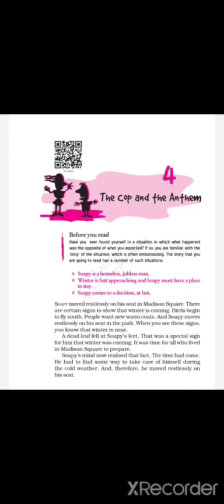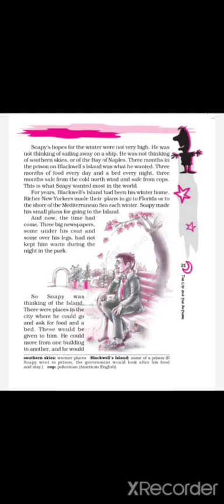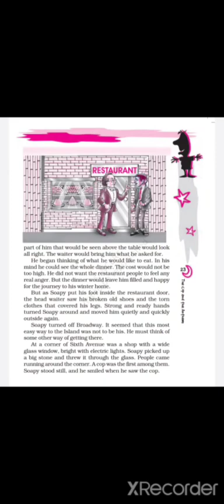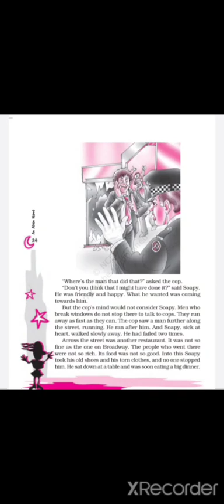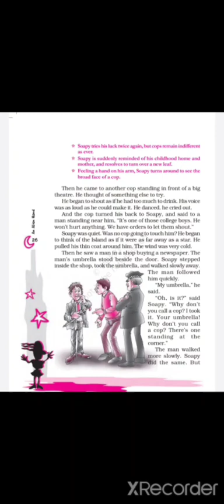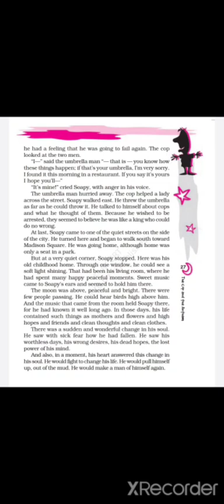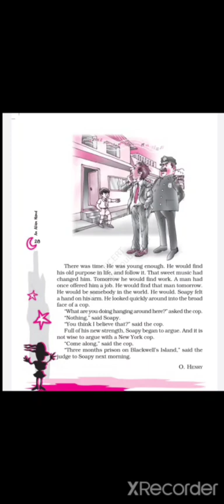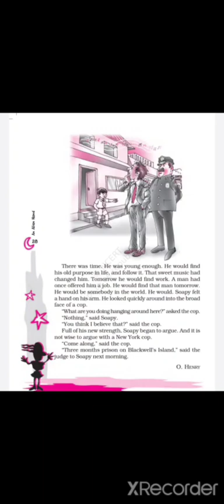The cop and the anthem-nglish videos about pgtrb, ugtrb, net, cbse and samacheer portions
English videos  about  pgtrb, ugtrb, net, cbse and samacheer portions